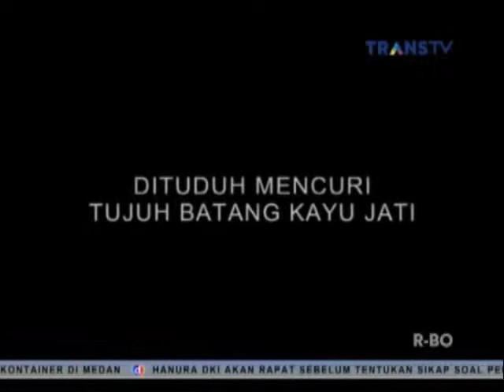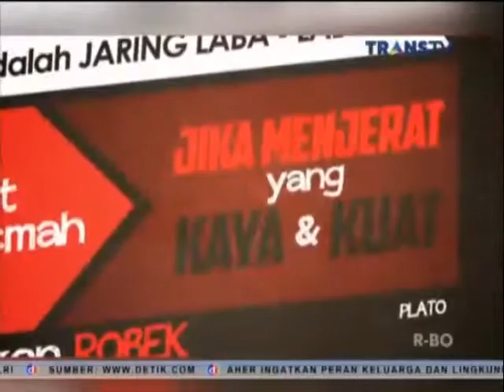Ironi Hukum di Negeri Ini: Tajam Kebawah, Tumpul Keatas